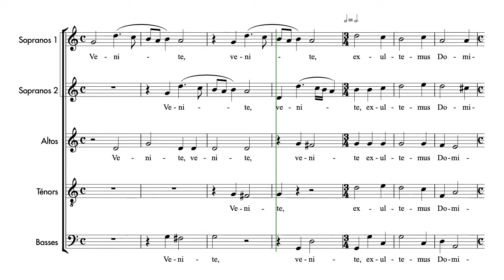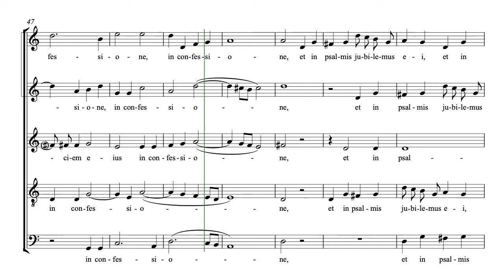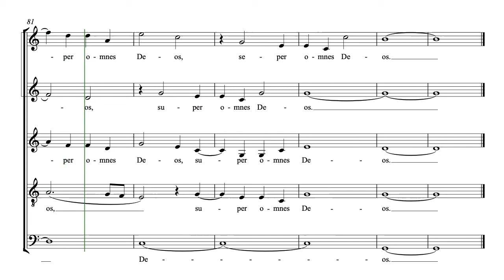Sweelinck, Jan Pieterszoon | Venite exultemus Domino | Guide voix Basses